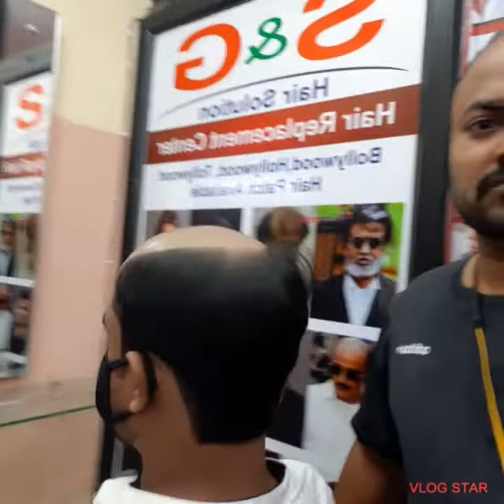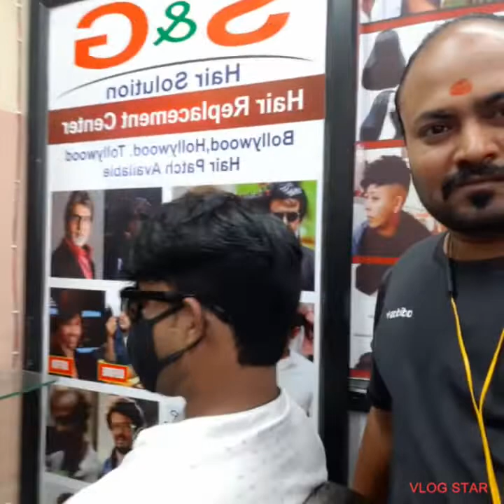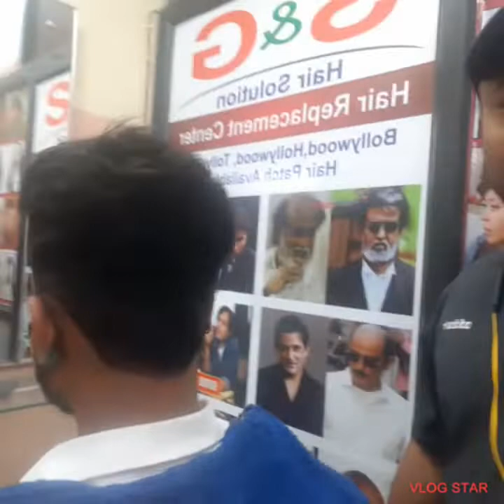Hair wig hair patch in ambajogai | hair patch for men | hair fixing CENTER | sandip naik 7887622535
(1) - 100% human hair that can be refreshed and restyled whenever needed.                                        (2) - top quality imported products and highly trained experts only.                                                   (3) - matches your orijnale hair to enhance your natural look.                                                                 (4) - non-surgical and non-invasive treatments causes zero pain orside-effects.                             ( 5 ) no restrictions or lifestyle changes required.                                                                       ( 6 ) long lasting, sturdy Solutions.                          ( 7 ) for men's women's hair wigs hair patch REPLACEMENT CENTER.                                         (8) hair transformation and choice of hair style. ( 9 ) CUSTOMIZE hair wig hair patch transformation.                                                           ( 10 ) bollywood hollywood tollywood actress hair patch hair wig CUSTOMIZE available.           ( 11 ) professional hair ARTIST and hair patch hair wig designer mr.sandip naik.
Adres : aurangabad chikalthana Airport Malik plaza complex shop no 123 .